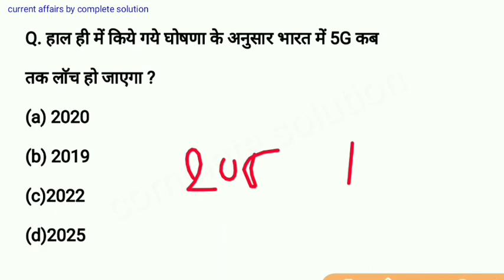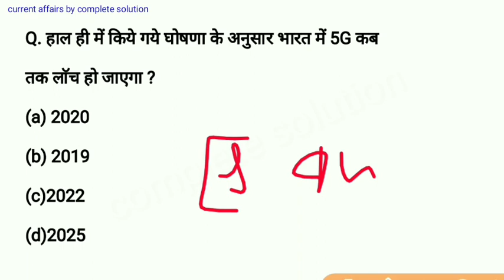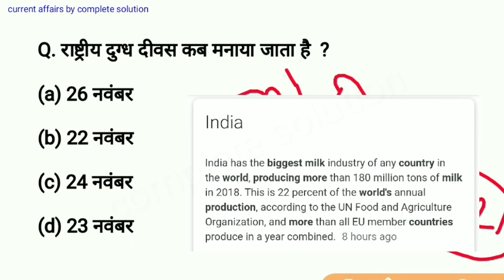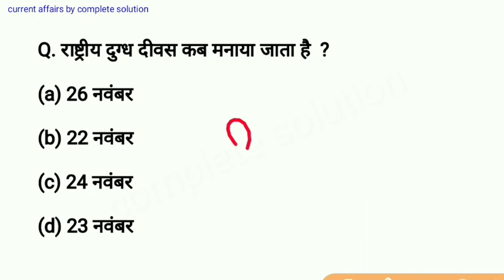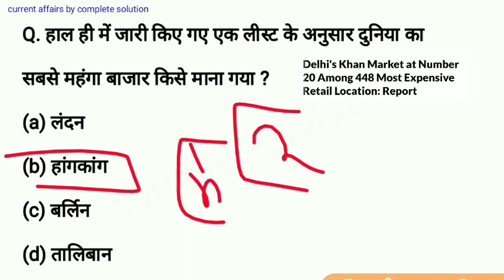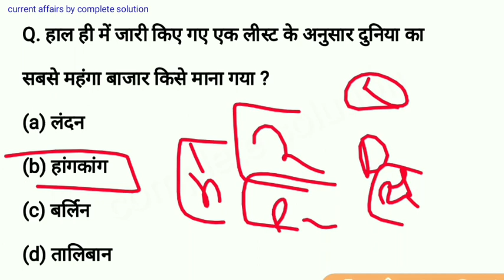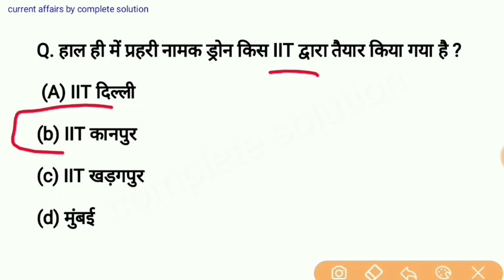27 November Current Affairs | daily current affairs 2019 | Current GK for ssc railway upsc exam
27 November Current Affairs and also very important question
27 November Current Affairs for next exam like SSC railway
27 November for competitive exam and also use in your study
daily current affairs for next exam so prepare carefully
weekly current affairs 2019 and monthly current affairs also
27 नवंबर करेंट अफेयर्स 2019